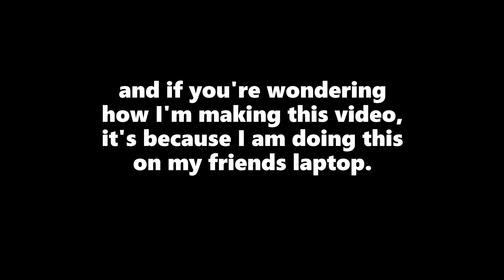Why I haven't been uploading | Goodbye For Now... | Announcement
Hello! This video will be informing you on why I have been slow at uploading content recently. I hope you all understand this problem but be sure to expect uploads as soon as I can.